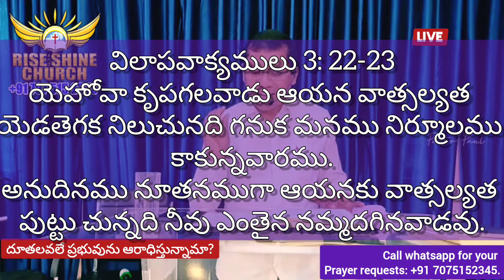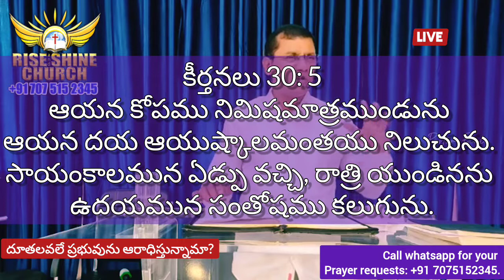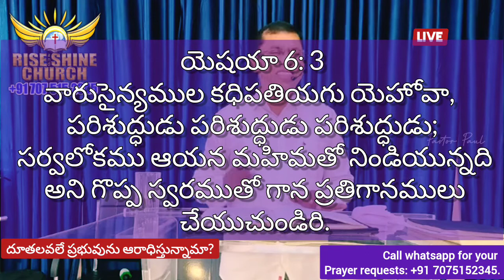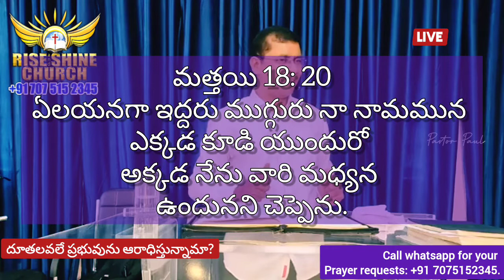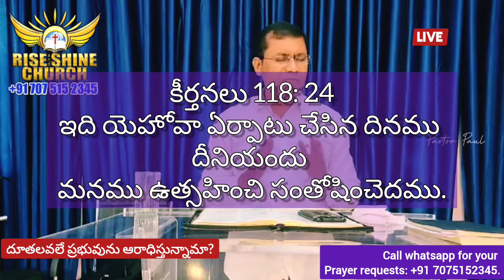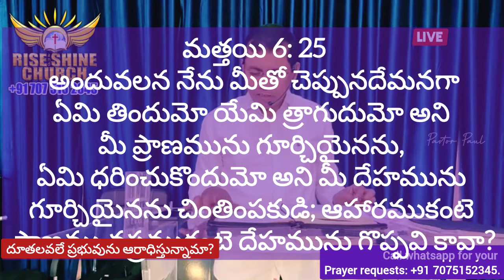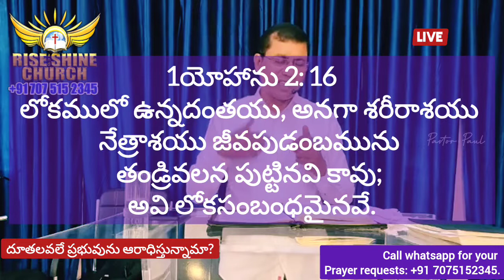దూతలవలే ప్రభువును ఆరాధిస్తున్నామా? Do we worship the LORD like the Angels? Pastor PAUL.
*This is our official YouTube channel plz Do subscribe and share to others👆 and write your comments in the comment box thank you all. Let all together build the kingdom of GOD by his Grace and for his GLORY*

Series of Messages:
 లైవ్ ప్రార్థన ఆరాధనలో ఏకీభవించండి. Thankyou

7words on Cross,
Criticism, crucifixion
Good, good morning, good friday, good friday songs, good friday sermons, meditation, meditation on Cross, meditation on, Lent, Lent days, Lent prayer, crucifixion, crucifixion of Jesus, morning prayers,fear not, fear not for Iam with you, fear not rise and Shine,
fear not iam with thee,
fear not this night, fear not citizens, fear not song,
devotional songs telugu, Christian devotional,
Daily Devotions, Daily bible verse, Daily bread, Daily promise, Daily Devotionals,
Daily Christian Devotions,
Daily Bible Devotions,
Dailyword, Daily Prayers, Daily bread devotional, word for today, word meaning, word power,Daily words, Live, TV,
Daily word in telugu